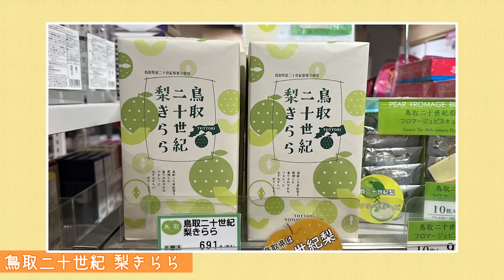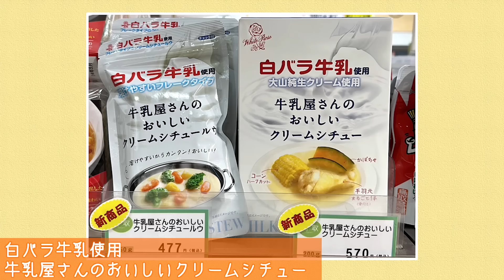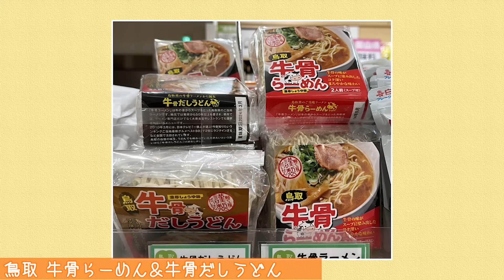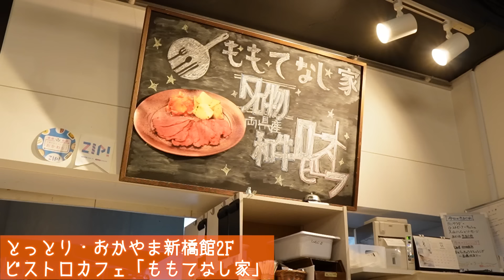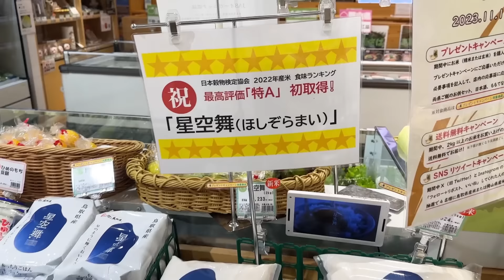【食パラダイス鳥取県】東京で鳥取極上グルメを満喫した一日！【とっとり・おかやま新橋館】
プロモーション：鳥取県

鳥取県が毎年展開している蟹取県ウェルカニキャンペーンが、2023年に記念すべき10年目を迎え、ぼる塾がカニバーサリーアンバサダーに就任しました。
11月に行った記者発表会〈ウェルカニtoカニバーサリーパーティー！！〉と、とっとり・おかやま新橋館で鳥取の美味しいグルメを楽しんだ様子をお届けします！

▼とっとり・おかやま新橋館ホームページ

ぼる塾が食べている鳥取グルメは、とっとり・おかやま新橋館2F「ビストロカフェ　ももてなし家」でも提供しています。

※一部の料理は提供しておりませんので、ご了承ください。

★動画でご紹介した商品・食材はこちら↓（略称）
・鳥取二十世紀梨きらら（宝製菓（株））
・白ウサギフィナンシェ、らっきょう各種（寿製菓（株））
・鳥取牛骨ラーメン、鳥取牛骨だしうどん（だいせん麺工房）
・ガレット・デ・ロワ（パティスリー　ボンヌノノ）
・星空舞・鳥取和牛・松葉がに等（全農とっとりアグリマーケット）

★みんなで「食パラダイス鳥取県パラパラダンス」 を踊って！ 拡散して！ 鳥取の食を盛り上げよう！

ーーーーー
◆ファンレター・プレゼント等はこちらに↓
〒101-0051
「ぼる塾」宛
※飲食物等のプレゼントはお預かりできません。

◆Twitter & Instagramアカウント
田辺智加

★アメブロ「ぼる塾田辺のまぁねーブログ」

リーダー酒寄がぼる塾の日常をブログに綴っています！

ーーーーー
出演：ぼる塾
撮影場所：とっとり・おかやま新橋館